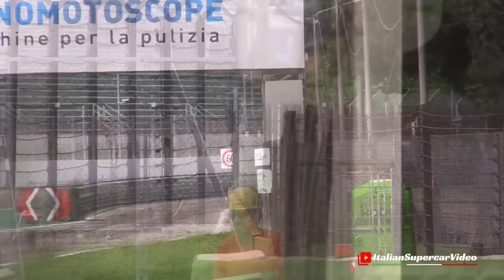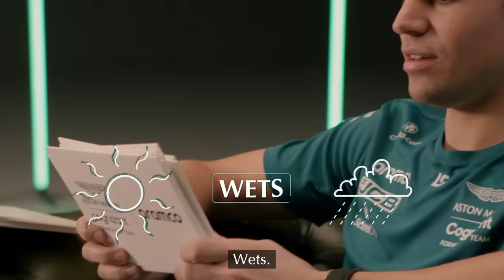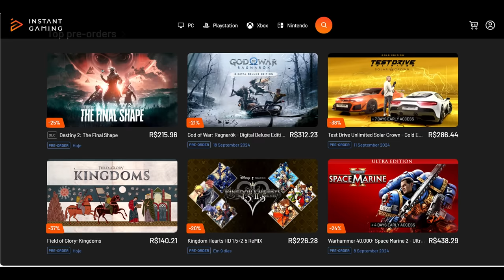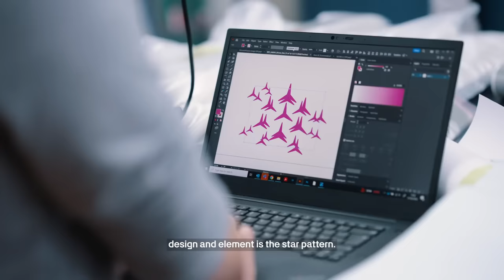2 B0MBAS: RED BULL PEDE PARA FIA FISCALIZAR ASA DA MERCEDES / FIA MUDA REGRA DA SUPER LICENÇA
Sergio Milani
@scuderiamilani (Twitter)

João 3:16

00:00 - Introdução
00:30 - Novidades na Super Licença
01:27 - Implicações para Williams e Mercedes
03:57 - Subjetividade que atrapalha
06:00 - Deve entrar na F1 em 2024 mesmo
06:16 - Asa protestada!
07:25 - Burlando o teste da FIA
08:08 - Jogada para saber qual a solução
09:45 - Asa pode ser fundamental na recuperação